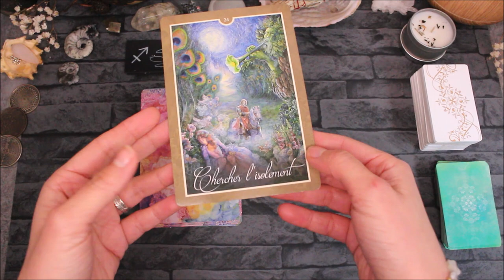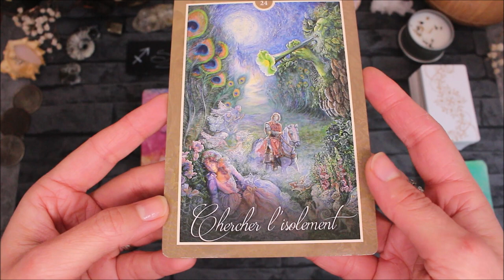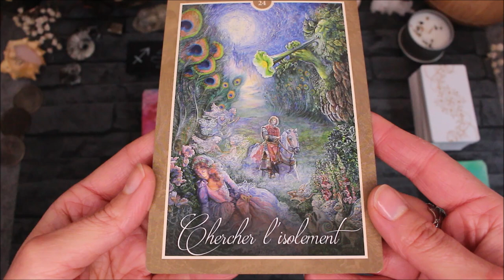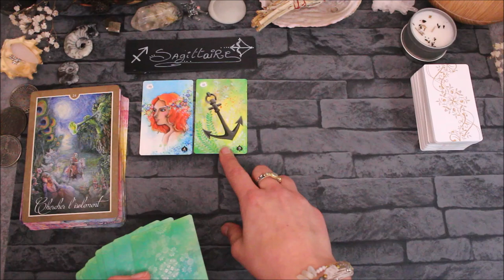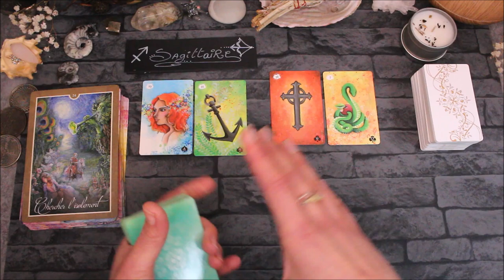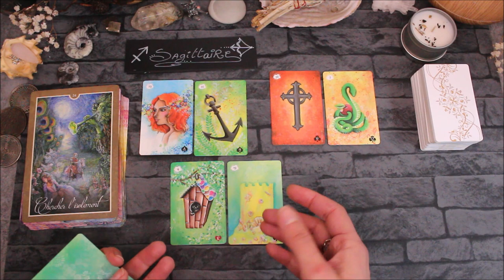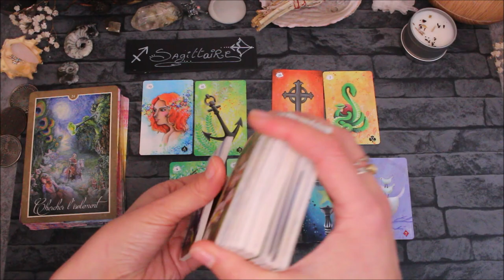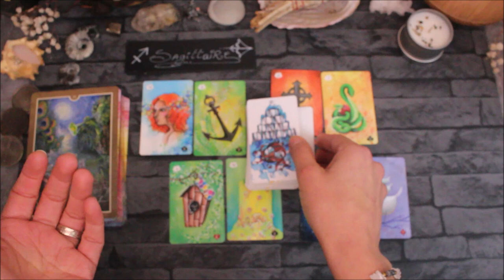♐SAGITTAIRE - Février 2021♐ Horoscope - Au calme